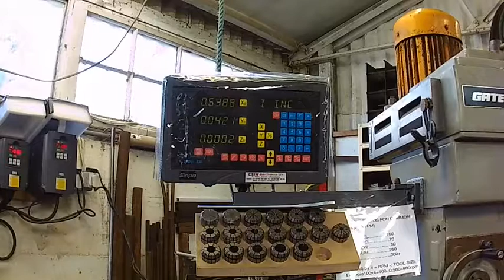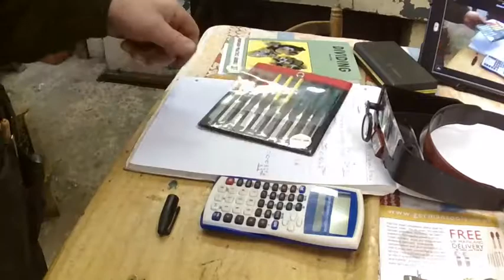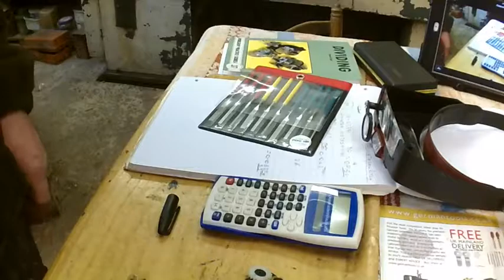Gear cutting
Cutting gears on a mill